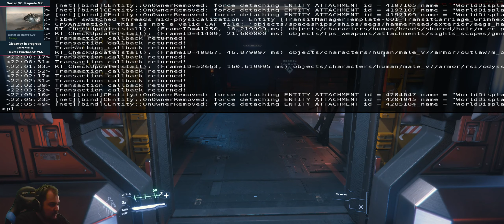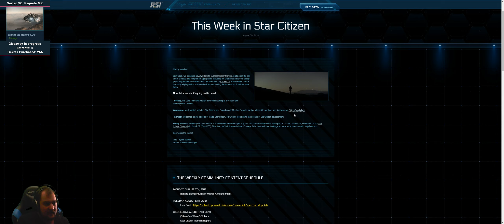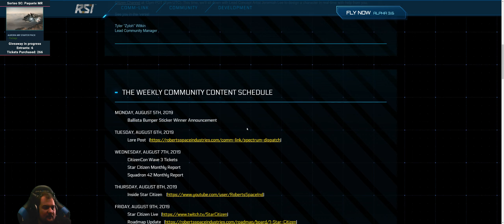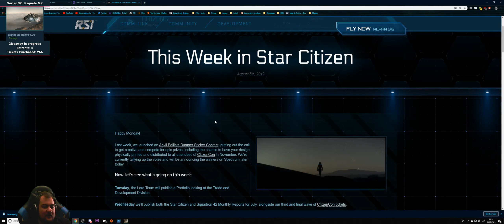SC 3.6.1 PTU misión del cadaver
Únete a StarCitizen y consigue 5000 UEC creando tu cuenta con este enlace